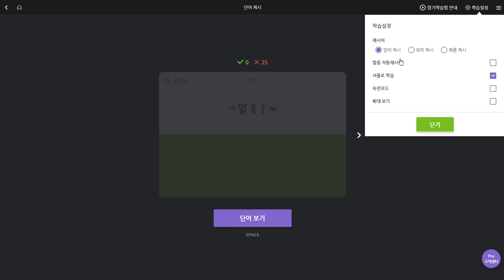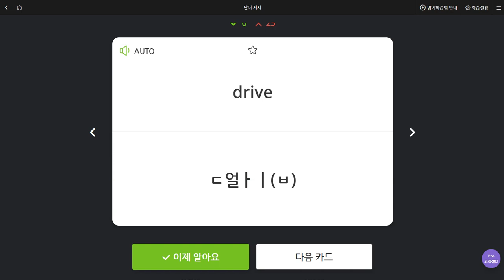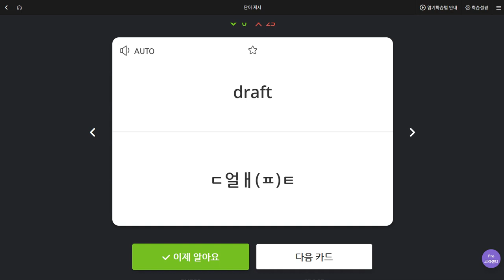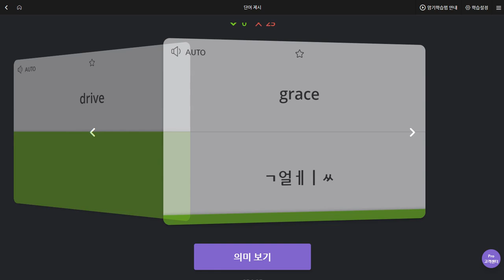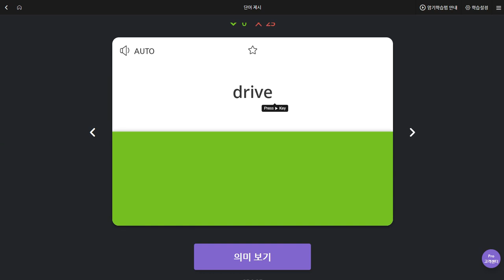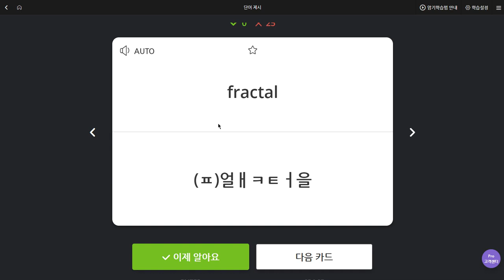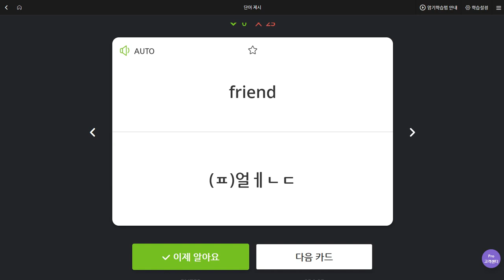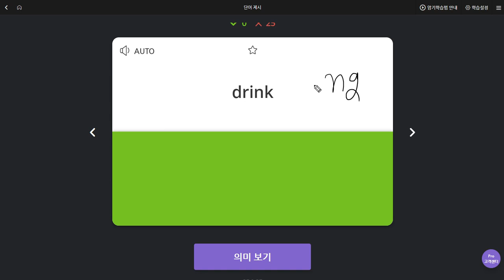문자민 2019 07 11 일대일